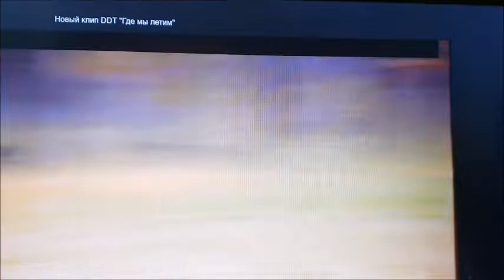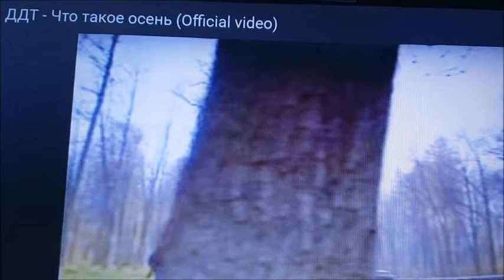ДДТ, ОСЕНЬ И Я. Поболтаем ?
(С) Navigator Records, 2011. Музыка и слова Ю. Шевчук. Режиссер Б. Деденев. 1991 год.
ДДТ - Что такое осень (Official video)

Что такое осень ?
 с помощью кнопки "Поделиться" под видео.
Это способствует росту канала и  более частому  появлению новых видео.

 Instagramm:   @l.harmes66
   Periscope :      MilaSol15